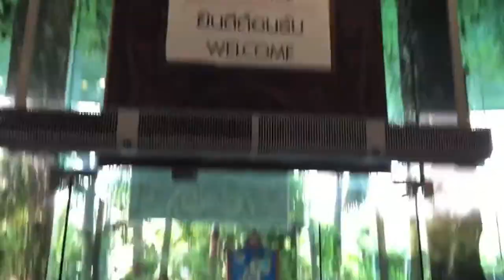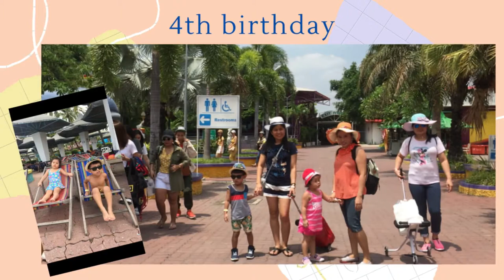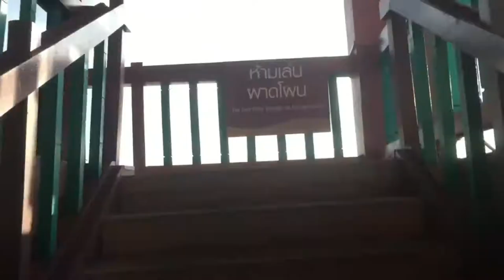The Secret of Fantasia Lagoon TH